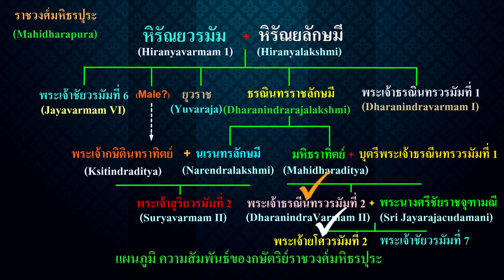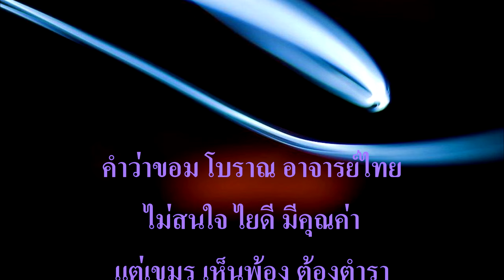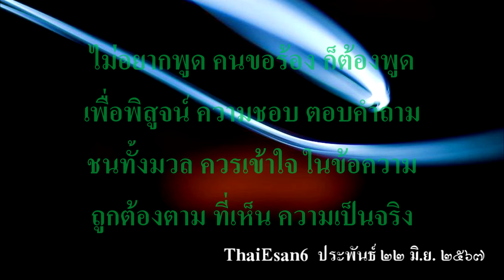Ep194 *พระเจ้าชัยวรมัมที่ 7 เป็นกษัตริย์มหาราชที่ยิ่งใหญ่ที่สุดของขอมในสมัยโบราณ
ผมได้อ่าน จารึกพระเจ้าชัยวรมัมที่ 7 เขียนโดย นายชะเอม แก้วคล้าย เป็นข้อมูลเกี่ยวกับพระเจ้าชัยวรมัมที่ 7 มีรายละเอียดที่น่าสนใจ ผมขอนุญาตคุณชะเอม แก้วคล้าย นำข้อเขียน มาเผยแพร่ และขอขอบคุณมา ณ โอกาสนี้ด้วยครับ
          พระเจ้าชัยวรมัมที่ 7 เป็นกษัตริย์มหาราชที่ยิ่งใหญ่ที่สุดของขอมในสมัยโบราณ พระองค์เป็นทั้งนักรบ
นักปกครองที่ใช้คุณธรรมนำหน้าการทหาร พระองค์เป็นทั้ง สถาปนิกนักก่อสร้างที่ยิ่งใหญ่ ผลงานที่แสดงถึงคุณสมบัติของพระองค์ดังกล่าว คือ อาณาเขตการปกครอง ที่กว้างใหญ่ไพศาล ปราสาทราชวังที่ใหญ่โตมโหฬาร ถนนหนทาง และอโรคยศาลจำนวนมาก
          เราทราบเรื่องราวของพระเจ้าชัยวรมัมที่ 7 จากศิลาจารึกของพระองค์ที่มีคู่กับมหาปราสาทราชวังและอโรคยศาลต่าง ๆ การศึกษาเนื้อหาจากจารึกของพระเจ้าชัยวรมัมที่ 7 ก็คือ การศึกษาประวัติและผลงานของพระเจ้าชัยวรมัมที่ 7 นั่นเอง ผมได้อ่านแปลศิลาจารึกอโรคยศาลของพระเจ้าชัยวรมัม ที่ 7 ไว้จำนวน 4 หลัก  และพิมพ์เผยแพร่เมื่อ พ.ศ.2528 เป็นจารึกจำนวน 4 หลักที่พบในประเทศไทยขณะน้ั้น
         ปัจจุบันจารึกของพระเจ้าชัยวรมัมที่ 7 ที่พบในประเทศไทยมีมากกว่า 10 หลัก และที่พบในประเทศกัมพูชาอีก 10 กว่าหลัก ถ้าให้นำข้อความจากจารึกทุกหลัก ของพระเจ้าชัยวรมัมที่ 7 มาพูด ใช้เวลาทั้งวันก็พูด ไม่หมด เพราะจารึกหลายหลักใหญ่โตมาก มีความยาวถึง 200 กว่า โศลกภาษาสันสกฤต ตามกรอบกิจกรรมเสวนาบอกว่า
“เรื่องนานาสาระจากจารึกพุทธศตวรรษที่ 11 – 18 ที่พบในประเทศไทย” แต่หัวข้อที่ให้ผมพูด คือ เนื้อหาจากศิลาจารึกของพระเจ้าชัยวรมัมที่ 7 ตามหัวข้อนี้มีส่วนประกอบที่ สำคัญ 2 ประการ คือ 1 เนื้อหาจากศิลาจารึก 2 พระเจ้าชัยวรมัมที่ 7
         การฟังแต่เนื้อหาจารึกอย่างเดียว โดยไม่ทราบประวัติผู้เป็นเจ้าของจารึก ทำให้ขาดความสำคัญบางอย่างของจารึกแต่ละหลัก จึงขอแนะนำประวัติของพระเจ้าชัยวรมัมที่ 7 เสียก่อน เพราะประวัติของพระองค์ก็เป็นเนื้อหาที่ปรากฏอยู่ในศิลาจารึกด้วย แต่เป็นศิลาจารึกที่พบในประเทศกัมพูชา
          พระเจ้าชัยวรมัมที่ 7 เป็นราชโอรสของพระเจ้าธรณีนทรวรมัมที่ 2 กับพระนางจุฬามณี หรือ จุฑาราชมณี
ผู้เป็นพระราชธิดาของพระเจ้าหรรษวรมัมที่ 3 พระองค์ ทรงสืบเชื้อสายมาจากบุรพกษัตริย์ขอมที่ปกครองราชอาณาจักรระหว่าง พ.ศ.1150 – 1650  และทรงเกี่ยวดองกับกษัตริย์ขอมสมัยก่อนเมืองพระนคร พระเจ้าชัยวรมัมที่ 7 ประสูติราว พ.ศ.1668 (บางตำราว่า พ.ศ. 1670) ในรัชกาลของพระเจ้าสุริยวรมัมที่ 2 พระองค์ได้เสกสมรสกับเจ้าหญิงชัยราชเทวี ตั้งแต่พระชนม์มายุยังน้อย พระองค์มีพระเชษฐาคือ พระเจ้ายโศวรมัมที่ 2 ขณะที่ยังเป็นเจ้าชายชัยวรมัมอยู่ พระองค์ได้นำกองทัพ ออกจากอาณาจักรขอม เพื่อไปปราบปรามอาณาจักรจามปา ณ เมืองวิชัย แต่ยังไม่ทันได้ทำการสู้รบกับอาณาจักรจามปาพระองค์ก็ได้ทราบข่าวการสิ้นพระชนมข์องพระเจ้าธรณีนทรวรมัมที่ 2 ผู้เป็นพระราชบิดา รวมทั้งได้ทราบข่าวที่พระเจ้ายโศวรมัมที่ 2 ผู้เป็นพระเชษฐาได้ขึ้นครองราชสมบัติ และทราบข่าวร้ายว่า มหาอำมาตรตรีภูวนาทิตยะ เป็นกบฏเข้าแย่งราชสมบัติจากพระเจ้ายโศวรมัมที่ 2 พระองค์จึงได้เสด็จกลับโดยเร็ว เพื่อหวังจะมาช่วยเหลือพระเชษฐา และอ้างสิทธิ์ ในการสืบต่อราชสมบัติ แต่พระองค์กลับมาไม่ทันเหตุการณ์ เพราะผู้แย่งราชสมบัติได้ปลงพระชนม์พระเจ้ายโศวรมัมที่ 2 เสียแล้ว พระองค์จึงต้องหลบซ่อนตัวอยู่ภายในอาณาจักร เพื่อรวบรวมกำลังพลรอโอกาสที่กู้ราชบัลลังก์กลับคืนมา ปรากฏว่า พระองค์ต้องใช้ความอดทนในการรอคอยนานถึง 15 ปี
          โอกาสของพระองค์ได้มาถึง เมื่อกองทัพจาม หรือจัมปา ได้มารุกรานขอมและ สามารถจับพระเจ้าตรีภูวนาทิตยวรมัมปลงพระชนม์ และเข้ายึดเมืองขอมไว้ได้ เจ้าชายชัยวรมัมทรงคิดว่าโอกาสที่รอคอยของพระองค์ได้มาถึงแล้ว จึงได้นำกองทัพที่ซุ่มสะสมไว้ เข้าต่อสู้กับกองทัพจามอยู่หลายครั้ง เพื่อขับไล่ผู้รุกรานให้ออกไป ครั้งสำคัญที่สุด จนถึงกับสลักภาพการต่อสู้ไว้ที่ฝาผนังระเบียงที่ปราสาทบายน และปราสาทบันทายฉมาร์ คือ ภาพการรบพุ่งทางเรือ จนทำให้อาณาจักรขอมได้รับชัยชนะ กลับมาเป็นอิสระได้อีกครั้งหนึ่ง เมื่อปราบปรามผู้รุกรานได้แล้ว เจ้าชายชัยวรมัมก็ทรงปราบดาภิเษกพระองค์เอง ขึ้นเป็นกษัตริย์ นามว่าพระเจ้าชัยวรมัมที่ 7

ผมเล่าเรื่องพระเจ้าชัยวรมัมที่ 7  ยังไม่จบนะครับ ไว้เล่าต่อให้ฟังในวันหลัง
แถมกลอนแต่งวันนี้ สัก 1 คำกลอนครับ

เล่าเรื่องราว ข่าวสาร ผลงานขอม
ล้างข่าวปลอม ที่ฝรั่ง นั่งเทียนเขียน
ข้างบ้านเรา เขากำหนด เป็นบทเรียน
ให้พวกเกรียน คีย์บอร์ด ดอดมากวน

บ้านใกล้ไกล ไม่น้อย มาด้อยค่า
อ้างโบราณ นานมา พากันป่วน
ระดมพวก พร้อมพรัก มาชักชวน
ให้ทบทวน ล้วนของเรา เอาคืนมา

คำว่าขอม โบราณ อาจารย์ไทย
ไม่สนใจ ไยดี มีคุณค่า
แต่เขมร เห็นพ้อง ต้องตำรา
สรุปว่า ถิ่นเขมร เป็นของเรา

อีกอาจารย์ แตงหวาน นั้นมีมาก
พูดซ้ำซาก ให้นิยาม ตามปากเขา
คิดไม่เป็น ไม่อยากว่า ปัญญาเบา
หลงมัวเมา เอาแต่ใจ ไกลความจริง

ค้นพบใหม่ ความคิดใหม่ เปลี่ยนไปแล้ว
ยังเจื้อยแจ้ว ย้ำคำนี้ เหมือนผีสิง
เรื่องโบราณ ความเก่า เอามาอิง
ข้างบ้านขิง เป็นประจำ น่ารำคาญ

ฝากนิยาม ความเห็น เน้นปัญหา
ถ้าเห็นว่า มีสมอง ต้องกล้าหาญ
เปลี่ยนเขมร เน้นโชว์ ขอมโบราณ
ปิดประตู ข้างบ้าน หยุดพาลที

บรรพบุรุษ เราล้วน ควรเชิดชู
เกิดเป็นครู พูดปด หมดศักดิ์ศรี
ทำที่ผิด ให้ถูกบ้าง ก็ยังดี
สิ้นชีวี คงชื่อไว้ ให้ลือนาม

ไม่อยากพูด คนขอร้อง ก็ต้องพูด
เพื่อพิสูจน์ ความชอบ ตอบคำถาม
ชนทั้งมวล ควรเข้าใจ ในข้อความ
ถูกต้องตาม ที่เห็น ความเป็นจริง